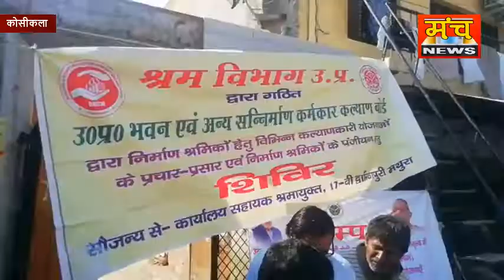श्रम विभाग ने लगाया श्रमिक पंजीकरण कैम्प,श्रमिको ने कराये पंजीयन